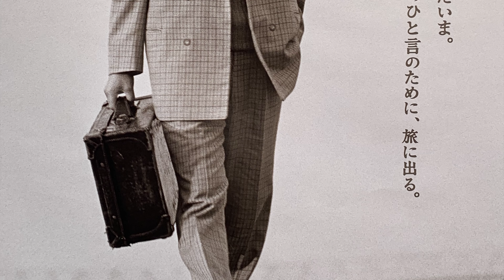【葛飾柴又・帝釋天】下町情緒と人情にあふれる町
映画『男はつらいよ』の主人公「フーテンの寅さん」の出身地として今なお多くの人に愛されている柴又帝釋天。彫刻と庭園が有名な題経寺をはじめ、活気がありつつもどこかのんびりとした帝釋天参道。帝釋天から江戸川方面に歩いてすぐの大正浪漫の山本亭、明るく広い江戸川河川敷、演歌でもおなじみ矢切の渡しと見どころが多くあります。

・柴又帝釋天
　柴又帝釋天こと経栄山題経寺は寛永年間（1629）に開基した日蓮宗の寺院。柴又七福神の一つとしても知られています。
　ご本尊は日蓮聖人が彫ったと言われる帝釋天（仏教の守護神である天部の一つ）で、入り口の二天門には帝釋天に仕えたとされる四天王の「多聞天（毘沙門天）」「持国天」「広目天」「増長天」が列座してます。
　柴又帝釋天（題経寺）に大勢の人が訪れるようになったのは江戸時代に流行った帝釋天信仰の「庚申待ち」からだと言われていますが、現代ではなんといっても柴又を舞台にした映画「男はつらいよ」です。渥美清の寅さんが産湯をつかったとされる御神水、笠智衆演じる帝釋天の御前さまが柴又帝釋天の名前を全国区にしたといえます。寺院は板本尊を祀る帝釋堂、総欅造りの豪壮な二天門、150坪の大客殿、名庭の邃溪園など見どころも多数。

京成線柴又駅から柴又帝釋天へと至る200メートルほどの参道は、どこか懐かしい雰囲気が漂い、名物を商う店や木造建築の古い店舗などが軒を連ねています。

帝釋天参道は、映画「男はつらいよ」の舞台にもなったところです。参道の入り口付近にある寅さん像は人気の記念写真スポットとして、多くの観光客で賑わいをみせています。国の重要文化的景観に選定された古き良き下町風情を堪能しながら、帝釋天までの参道をぶらぶら歩きます。

・山本亭
　大正末期に建てられた山本亭は、趣ある書院造に西洋建築を取り入れた、和洋折衷の建築が特徴の建造物です。合資会社山本工場(カメラ部品メーカー)の創立者、故山本栄之助氏の住居として建てられ、大正12年の関東大震災を期に、浅草の小島町から現在地に移転。大正15年から昭和5年までに増改築を重ねました。当時は洋風建築を取り入れることが富裕層の間で流行しており、その佇まいを今に残す貴重な建築として、葛飾区が登録有形文化財に指定。昭和63年に買い取り、平成3年4月から一般公開されています。
明り取りの窓、違い棚など、書院造の特徴が随所に見られる建物は、木造二階建て。１階は120坪の広さがあり、2階が15坪、地下防空壕や土蔵、長屋門で構成されています。土蔵は栄之助氏が屋敷跡を取得した当時からあり、正確な築造年は判明していませんが、山本亭内に現存する中で最も古い建造物とされています。
270坪の典型的な書院庭園は、米国の日本庭園専門誌「Sukiya Living〜ランキング調査（2016年）で第3位に評価されています。全国900カ所以上の旧所名跡、旅館、旧別荘が対象となっているこの調査において、順位が公表された2003年以降、山本亭は常に7位以内にランクインしています。

・矢切の渡し
「矢切の渡し」は、江戸時代初期、地元民専用に耕作や対岸の農地への移動手段として使われるとともに、日用品購入、寺社参拝などの目的のために、徳川幕府が設けた利根川水系河川１５ヶ所の渡し場のうちのひとつであり、「金町・松戸の渡し」と呼ばれていました。
この渡しが全国的に有名になったのは、1982年（昭和57年）に細川たかし氏が歌った、歌謡曲『矢切の渡し』が大ヒットしたことや、フーテンの寅さんが柴又を舞台に各地を訪れる映画『男はつらいよ』が上映されたことで、「矢切の渡し」が全国的に有名となり、脚光を浴びました。